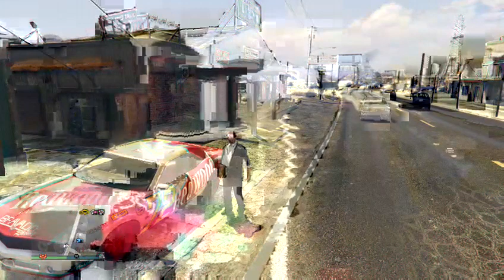More from 10-8 Patrol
Finally the guys get back together to have some more fun